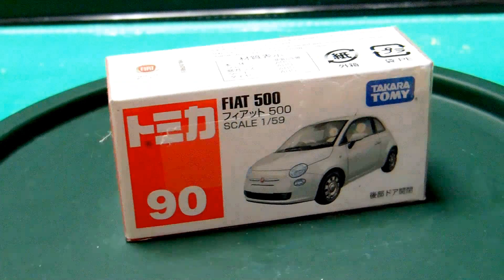【トミカ】フィアット500 / TOMICA FIAT500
トミカ No.90 フィアット500　スケール:1/59
Manufacturer: Takara Tomy (Japan)
Series: Tomica　Number: 90
Model: Fiat 500
Scale: 1/59
Release date: September 2013
Manufacturing factory: Vietnam
NOTE: The rear door opening and closing